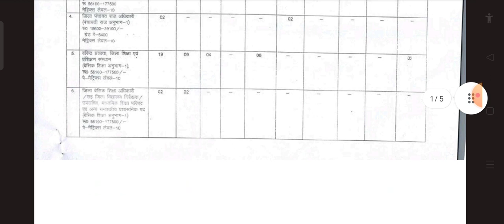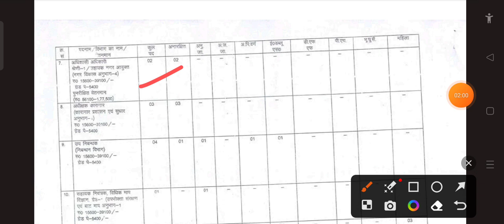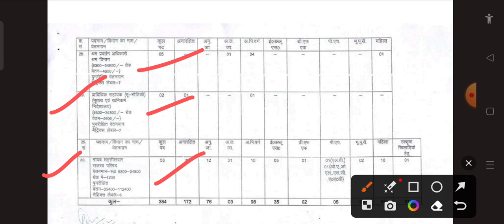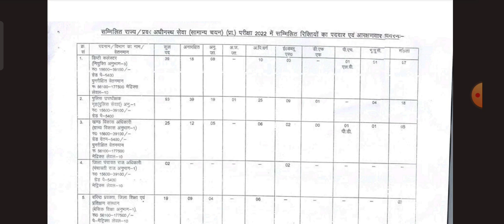uppcs 2022 seat detail 🔥 uppcs की सभी महत्वपूर्ण News | uppsc daily news | uppsc latest news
uppsc daily news